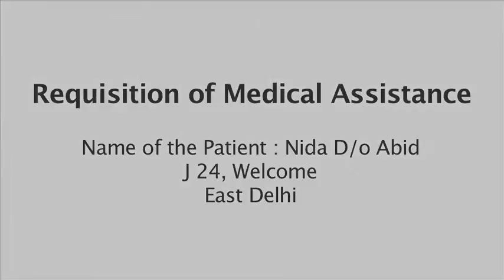Nida, SM Heart Care Foundation Fund, ASD